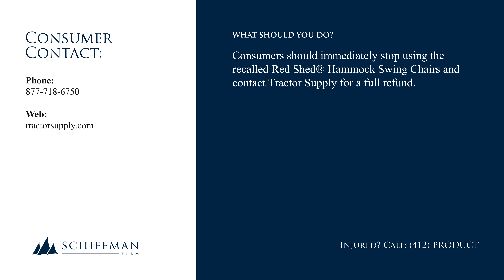Tractor Supply Company Recalls Red Shed Hammock Swing Chairs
This recall involves Red Shed Hammock Swing Chairs.

The chairs have a blue and silver mesh fabric seat with black nylon straps attached to arm rests on a black metal frame. The chairs were sold with a removable hang tag that includes a picture of the chair beneath the Red Shed® Home & Gifts logo.

Tractor Supply has received 13 reports of incidents of the buckle on the strap breaking or its stitching breaking, including three reports of consumers falling to the ground.

Consumers should immediately stop using the recalled Red Shed® Hammock Swing Chairs and contact Tractor Supply for a full refund.